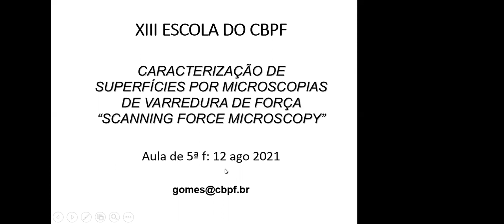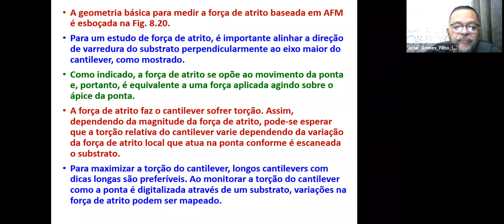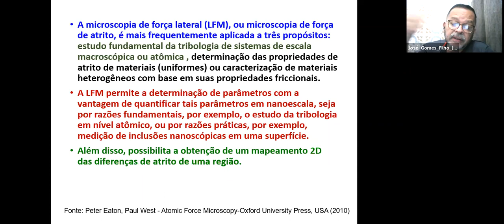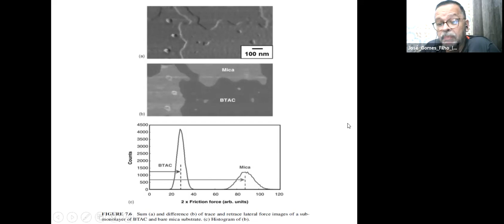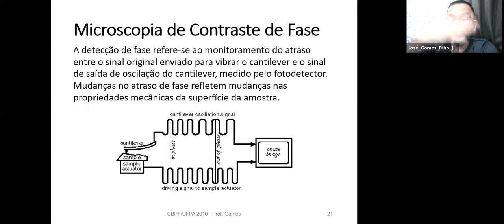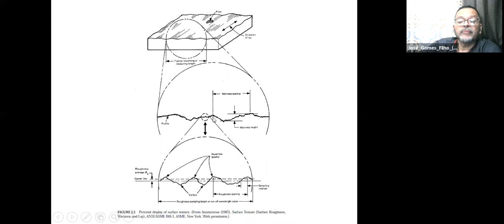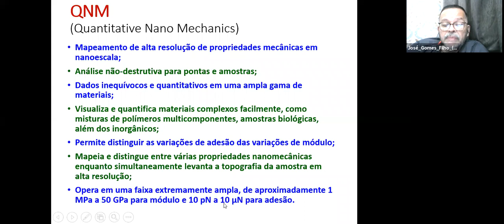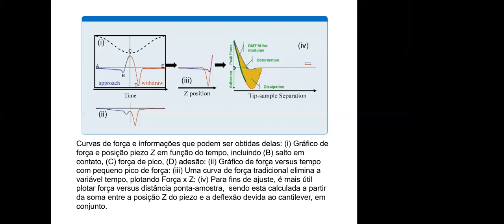D12 QUI Introdução à Nanofabricação Eletroquímica e Caracterização de Superfícies por AFM